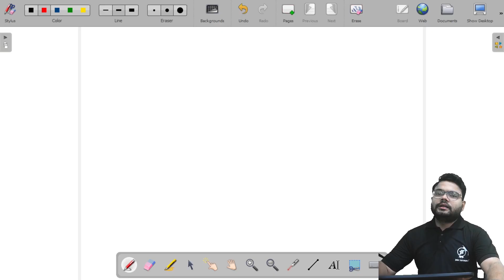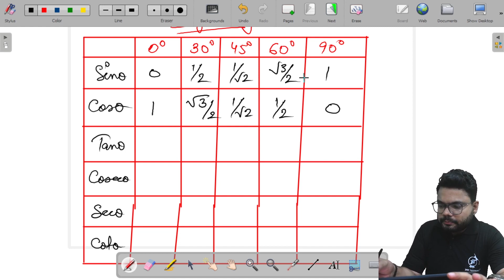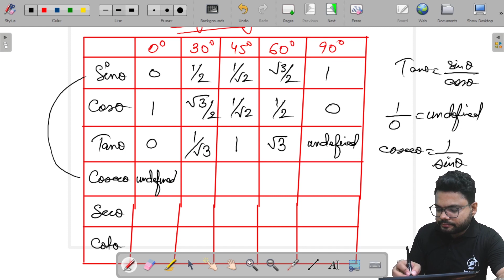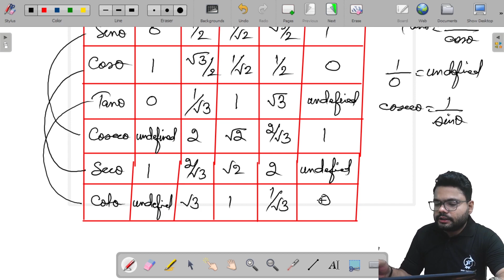Trick to Remember Trigonometry Values | Trigonometry Short Cut Tricks | PART - I | Jain Tutorials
For any other queries you can drop your doubts on the comment section.

Jain Tutorials was established in 1999 by Mr. Gautam Dugar. Over the past 23 years more than 15,000 students have been mentored in various Commerce courses viz, 10+2, B.COM, BBA, CA, CA and CMA. Toppers of various schools and colleges in and around Howrah & Kolkata are JTians and many rank holders in professional courses as well are JTians.